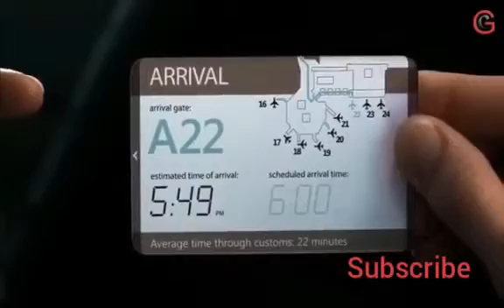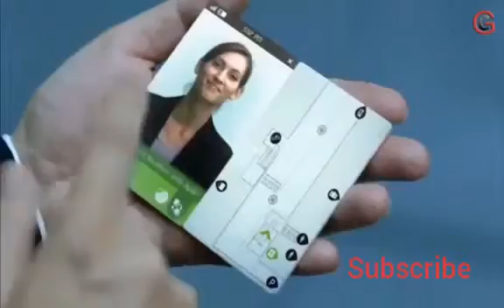How phones of the future will work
How phones of the future will look like, work.